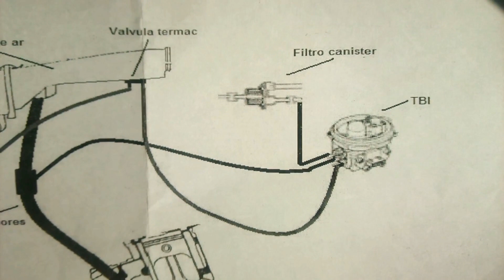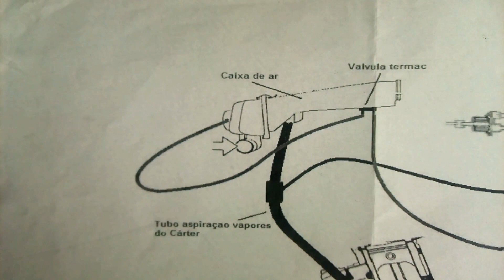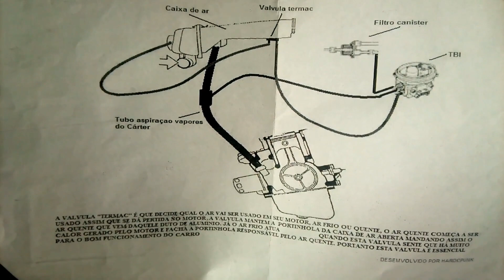Fiat Tipo - ligação da válvula termac